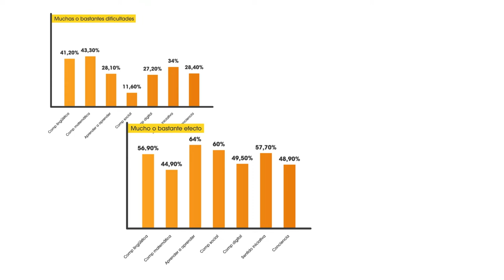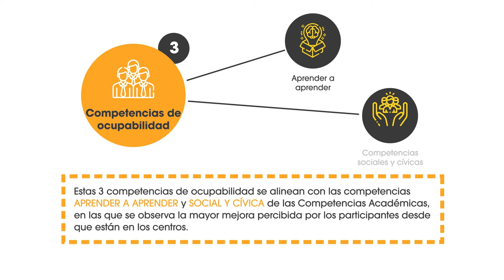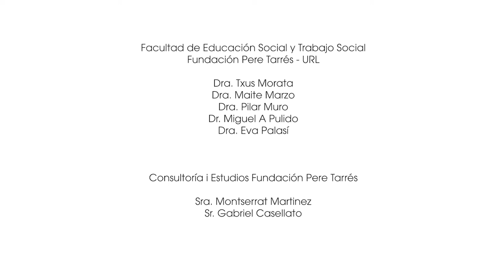Claves para el éxito escolar y la mejora de la ocupabilidad | Fundación Pere Tarrés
Con la voluntad de producir conocimiento académico útil para mejorar la calidad de la intervención y el acompañamiento educativo que reciben los jóvenes y adolescentes que asisten a las entidades de tiempo libre educativo y a los centros socioeducativos, la Fundación Pere Tarrés ha llevado a cabo una investigación centrada en cómo las actividades de tiempo libre educativo mejoran las competencias académicas y profesionales de los participantes, contribuyendo así al desarrollo integral de los niños y jóvenes.